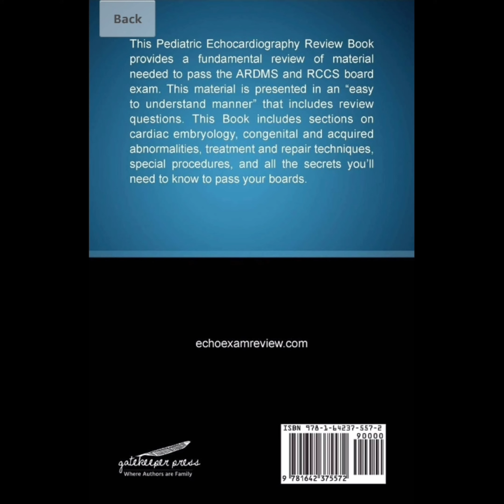Total Anomalous Pulmonary Venous Return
Discounted workbooks are found at ultrasoundboardreview.com